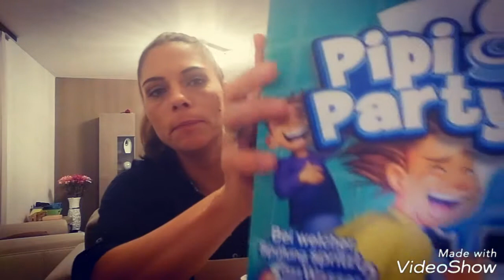Hasbro Pippi Party // yeni Oyun aldık eğlenceli ☺☺☺